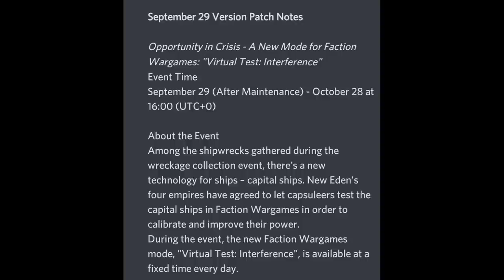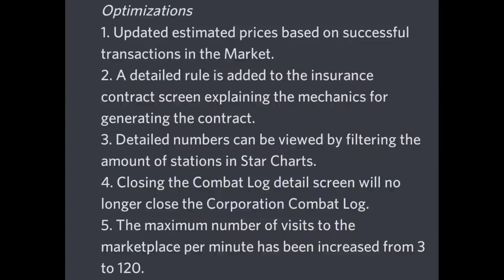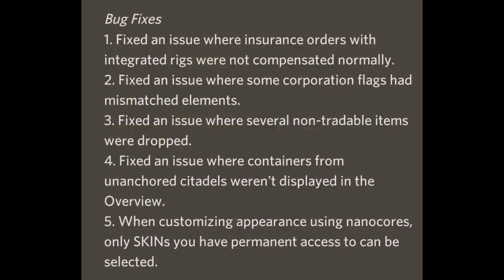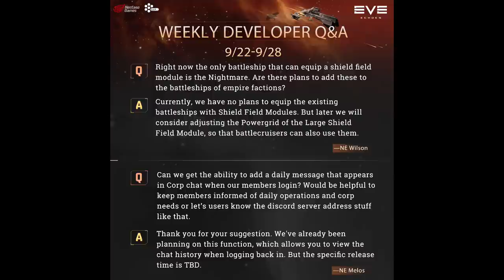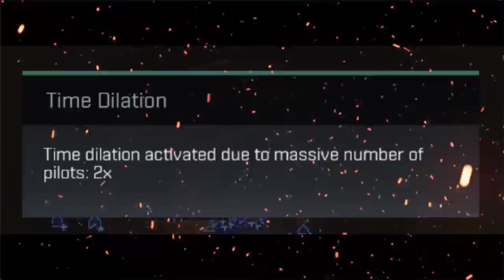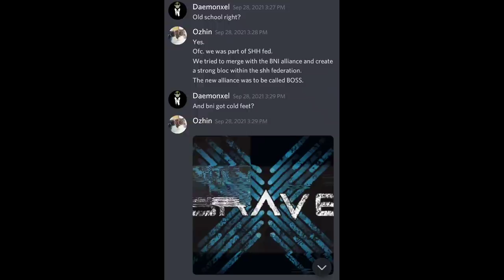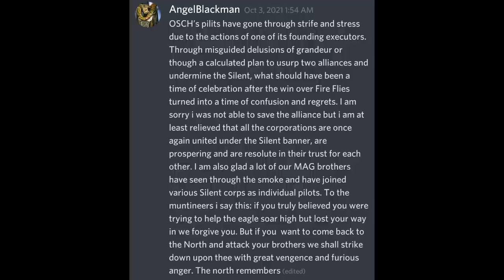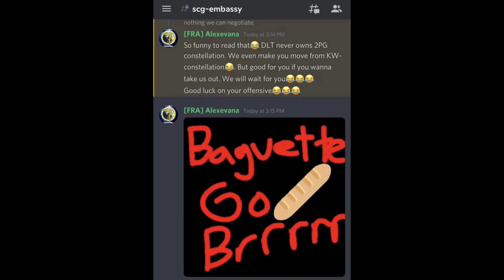EVE Echoes Weekly News Update 49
EVE Echoes Weekly News Update! A deep dive into the major stories of the week and all game news! SHHNOHONK gets server first Entosis! Structure Scorecard War Report! C22 corps leaving? C22 Side war? More on MAG corp leaving silent! Community says goodbye to Drako68! FW Dread test! DEV Q&A! Corp/Allaince Spotlight DeadSpace and much much more!

TIMESTAMPS:
00:00 Intro
00:30 Patch Notes/Event news
01:08 Freighter Raid 2.0
10:24 Dev Q&A
14:30 Community News
38:05 Corp/Alliance Spotlight EVO1
39:48 Big Kills & Solo kills

Daemonxel#3082